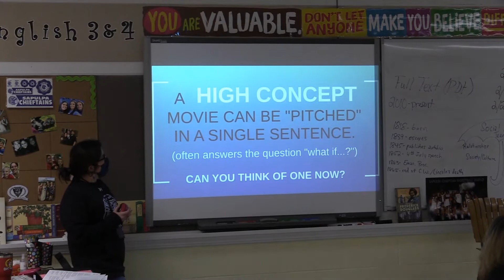Film as Literature Elective Video 2020-2021